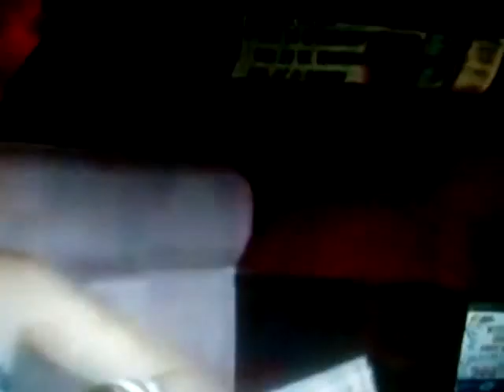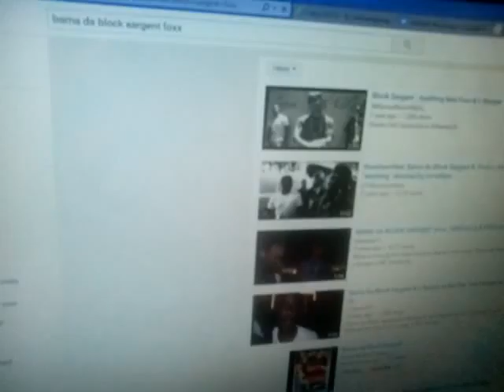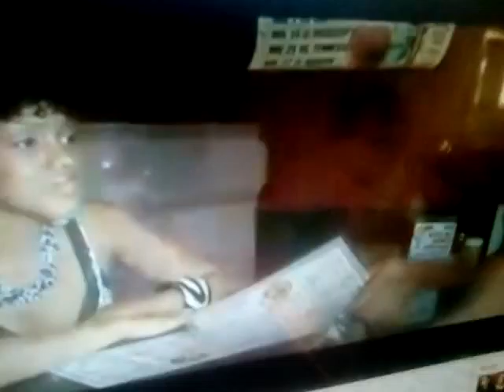BCRHIPHOPMAG Interviews: Bama da Block Sargent Part 2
Bama talks touring different places, getting your hood behind you, getting love from other places, and doing new single with Bubba Sparxx called Prime Time